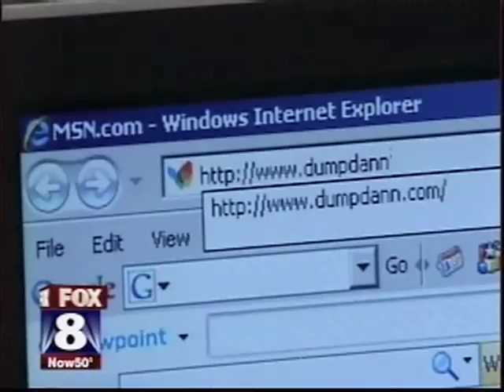DumpDann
Fox 8 Cleveland report on the new Ohio Republican Party website DumpDann.com, where you can sign an online petition to demand Ohio Attorney General Marc Dann resign now.